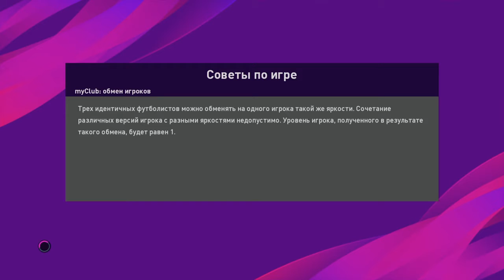e football my club PES 2020 матч по рейтингу против элиты 2